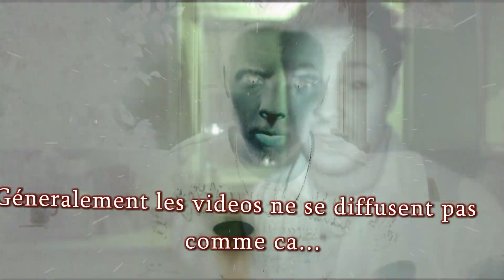Généralement une attitude se difuse pas comme ça.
Une attitude qui ne se discute pas...